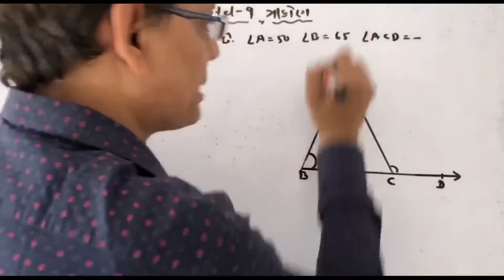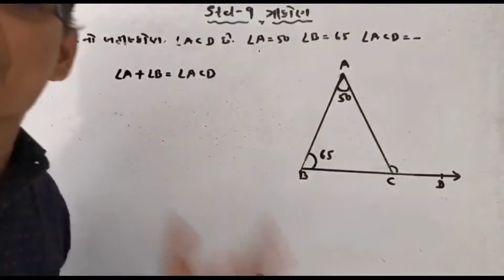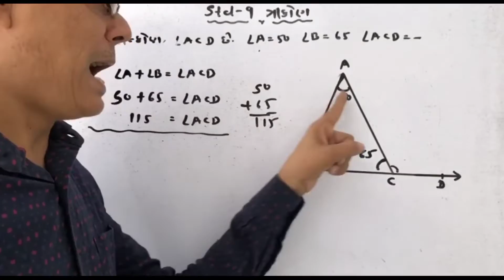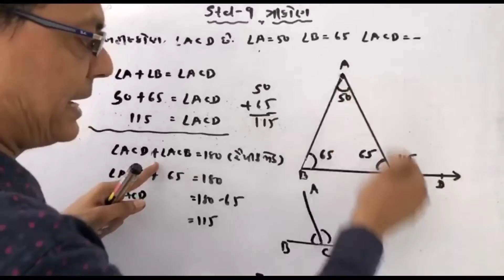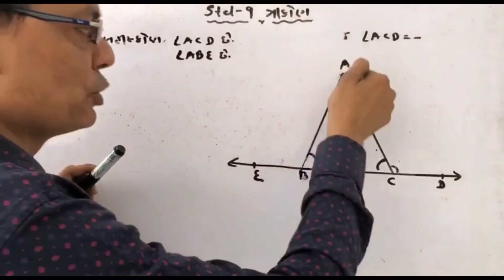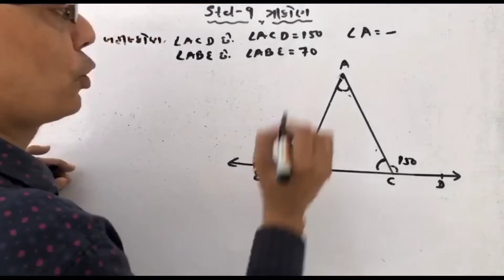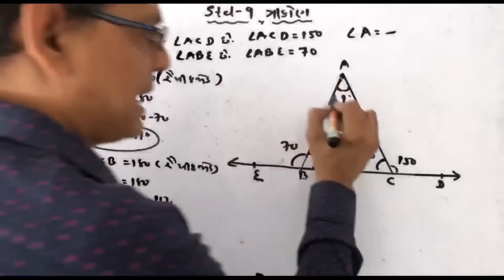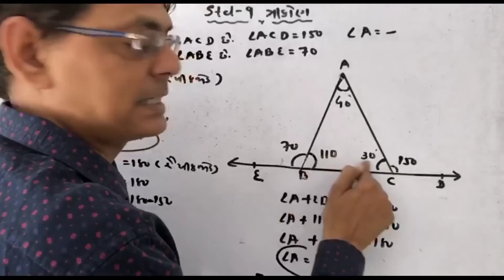Std 9 | Maths | Lecture 4 | chapter :- 7 ત્રિકોણ